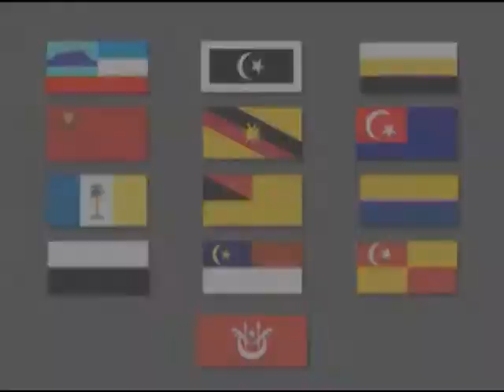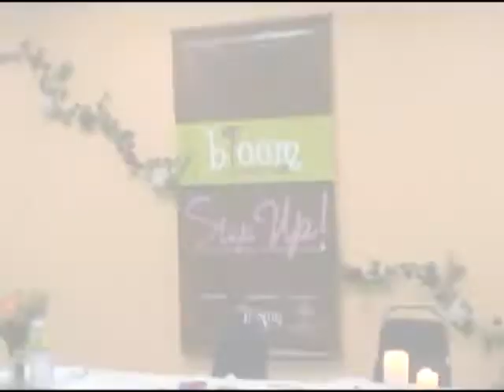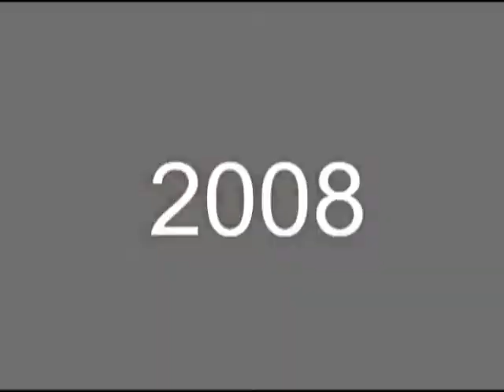ACTS TV Episode 156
Our in house video announcements brought to you weekly by our friendly neighbourhood ACTS TV.